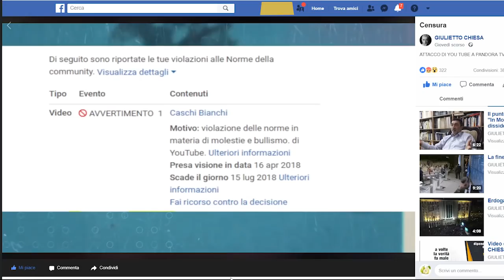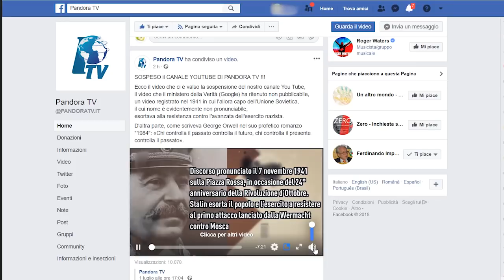Giulietto Chiesa: Cosa succede nel web? Imbavagliamento in atto. Europa che tiene bordone.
Negli ultimi Pandora ha sperimentato sulla propria pelle il sempre più evidente tentativo di imbavagliare il web: la chiusura del proprio canale You Tube per ragioni grottesche, l'impedimento da parte di Facebook di promuovere alcuni post, tutto questo mentre il Parlamento UE viene chiamato a votare un provvedimento liberticida che azzererebbe la possibilità di fare informazione sul web.